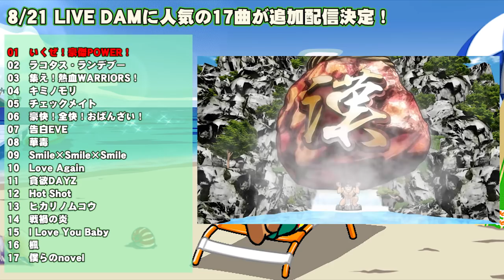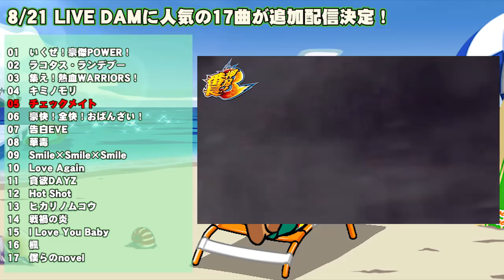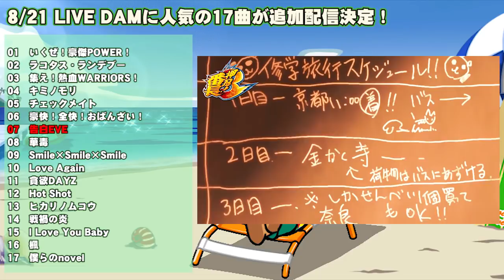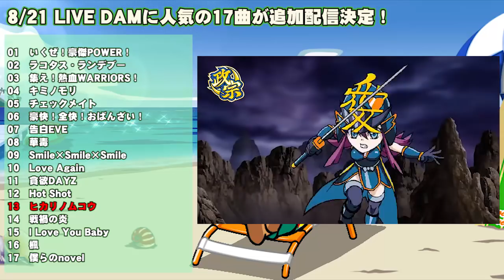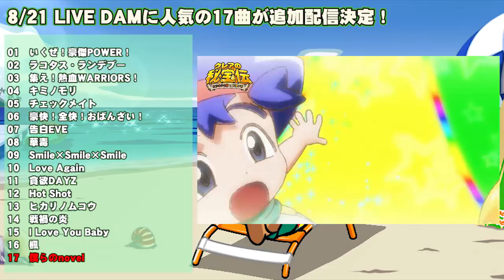【8/21】LIVE DAM配信曲【全曲試聴】／Daito Music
第一興商様が展開するLIVE DAMにDaito Musicの人気楽曲がなんと17曲も配信決定！

配信予定日：8/21

今回は少しだけ試聴できる動画を用意しました！

◆配信曲はコチラ◆

🎵いくぜ！豪傑POWER！
🎵ラコタス・ランデブー
🎵集え！熱血WARRIORS！
🎵キミノモリ
🎵チェックメイト
🎵豪快！全開！おばんざい！
🎵告白EVE
🎵華毒
🎵Smile×Smile×Smile
🎵Love Again
🎵貪欲DAYZ
🎵Hot shot
🎵ヒカリノムコウ
🎵戦禍の炎
🎵I Love You Baby
🎵楓
🎵僕らのnovel